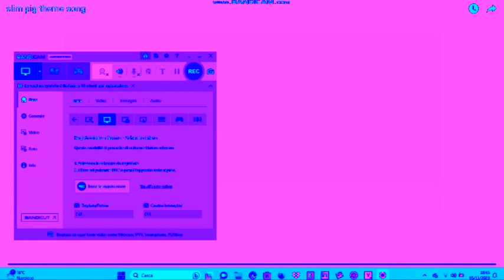Slim Pig Theme Song In Power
please viacomcbs do not block this